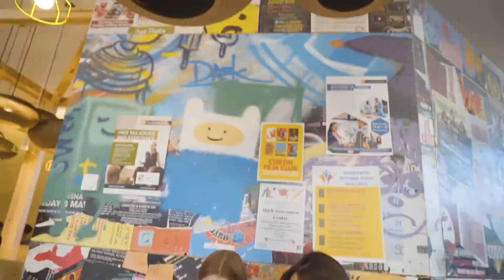Student Stories - Kevin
Hear why Kevin fell in love with Perth and what he enjoys most about Curtin College Diploma of Commerce course.